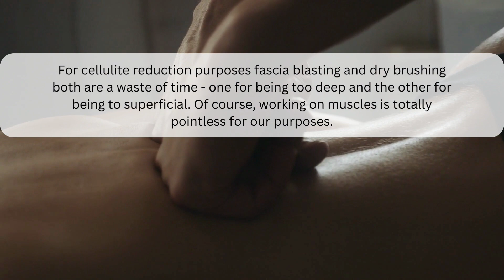Relaxing Anti-cellulite massage